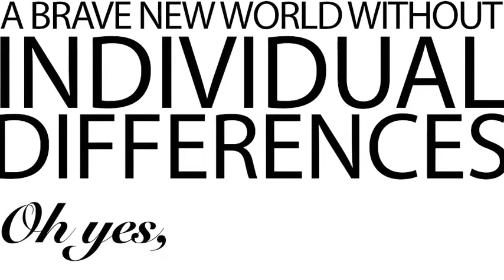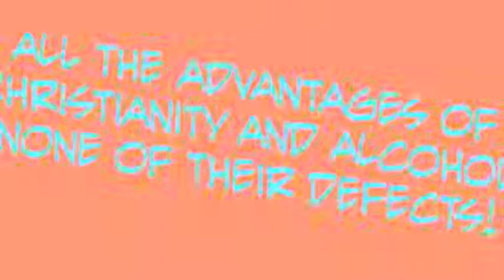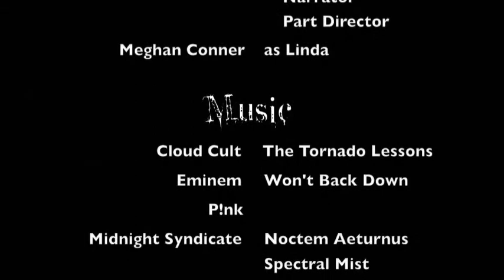Brave New World Trailer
A "movie trailer" made for Brave New World for our C.P. English class. Featuring Brad Kinzel as John, Kat St. Pierre as Lenina, Meghan Conner as Linda, and Hannah and Haley Rodemoyer as twins. Completed February 14, 2011.